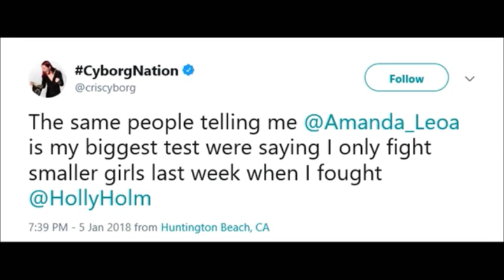Amanda Nunes Beats Cyborg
THANK YOU BRO'S